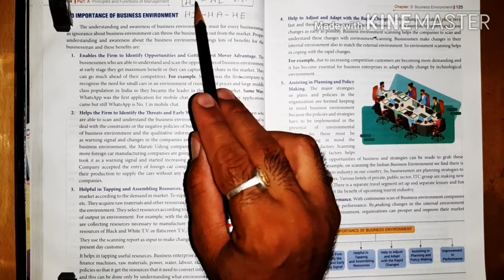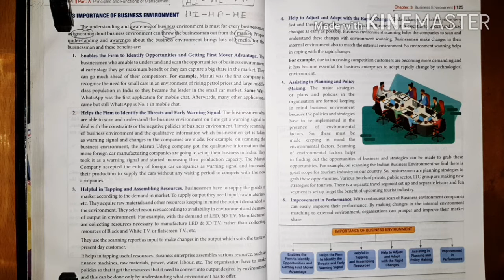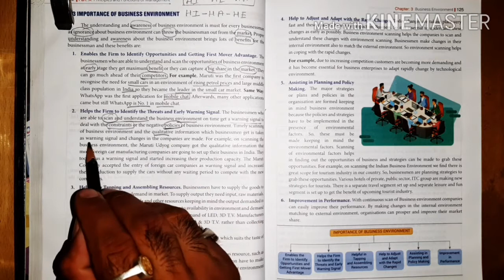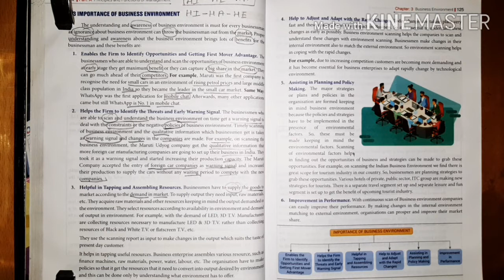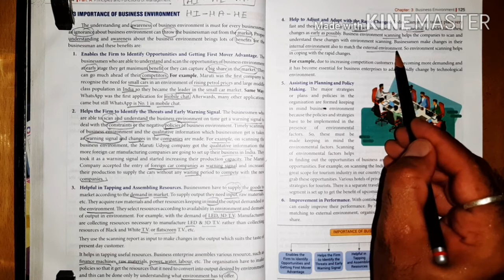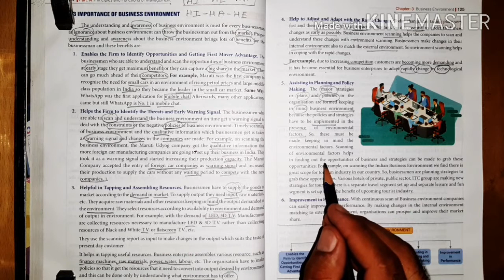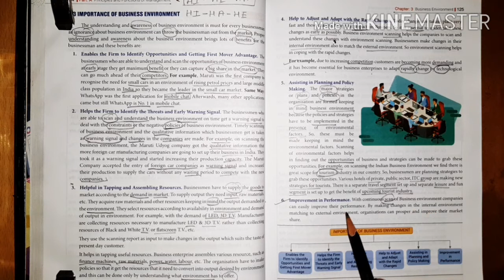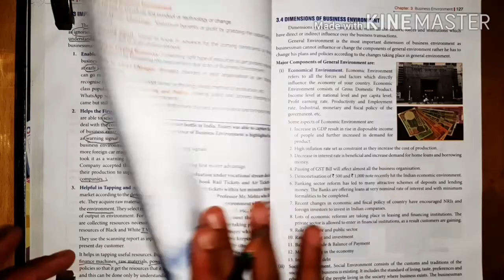Part 3 | Class 12 | Chapter 3 | Business Environment